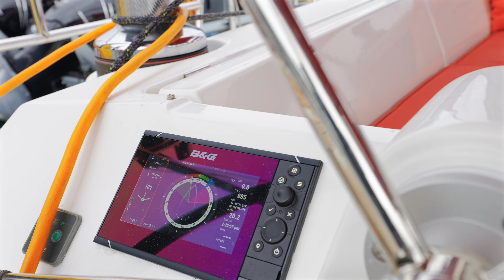2013 Beneteau America Oceanis 48 - SOLD